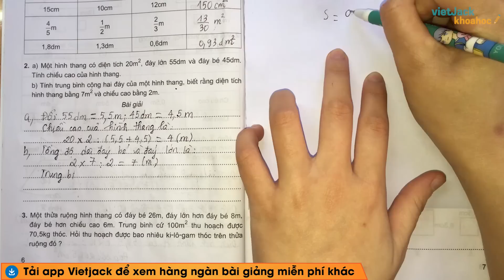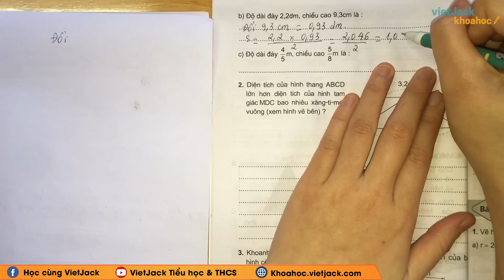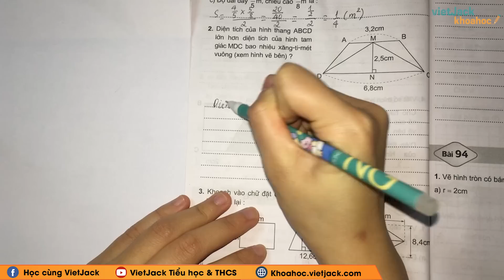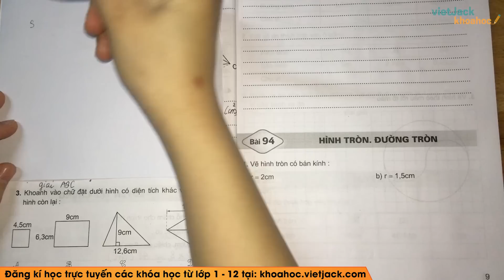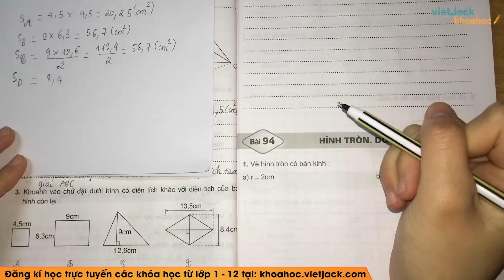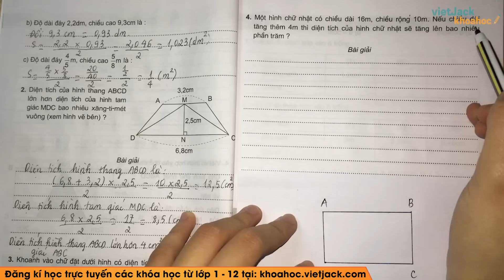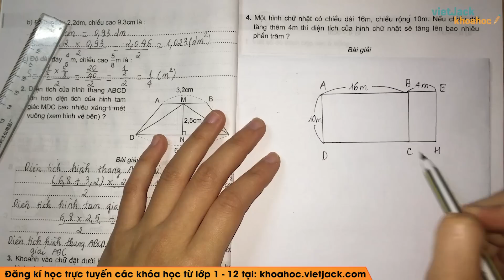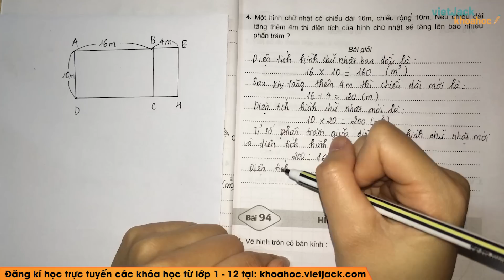Vở bài tập Toán Lớp 5 Bài 93: Luyện tập chung - trang 7, 8 | Cô Nguyễn Lan (HAY NHẤT)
Bài giảng này, cô sẽ giúp các em giải những bài tập có trong quyển VBT môn Toán lớp 5 tập 2, bài Luyện tập chung. Cùng với đó, cô sẽ giải chi tiết nhất các bài tập trong sách đầy đủ và nhanh nhất nhé. Theo dõi bài học cùng cô nhé !